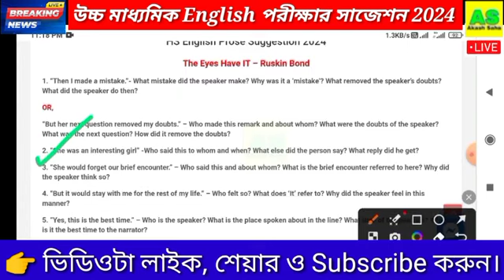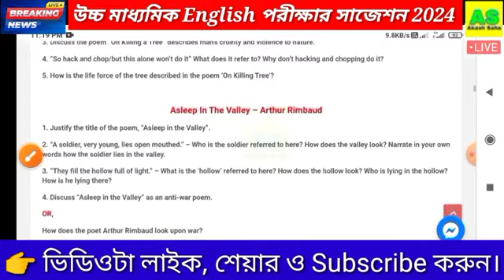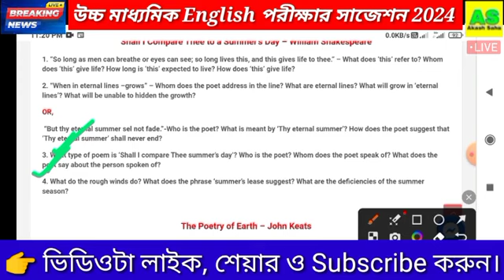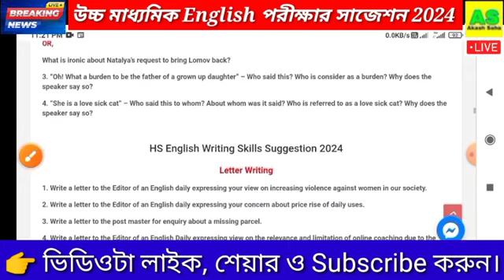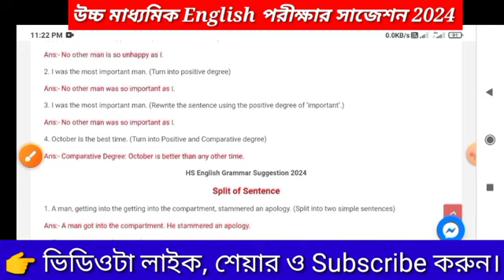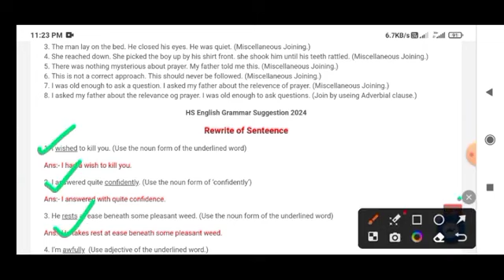HS English question paper 2024 | HS English question 2024 leak| HS English suggestion 2024| Class 12